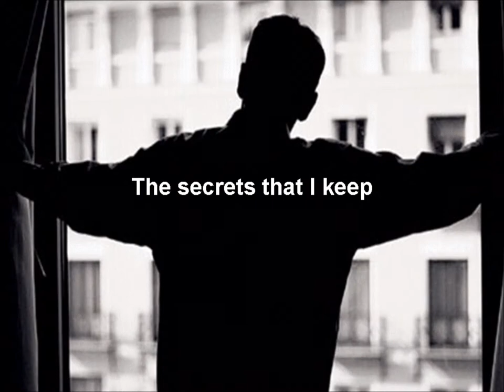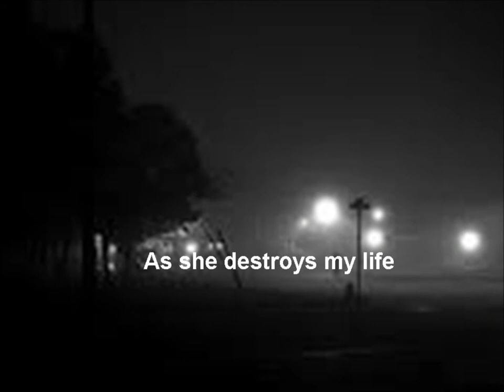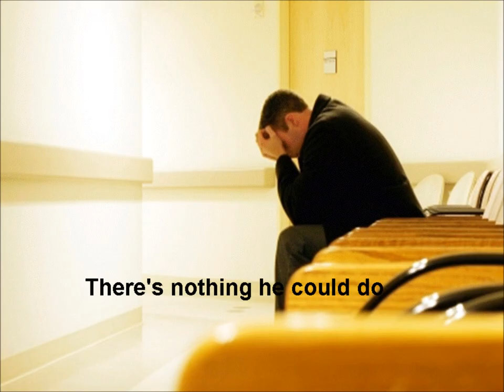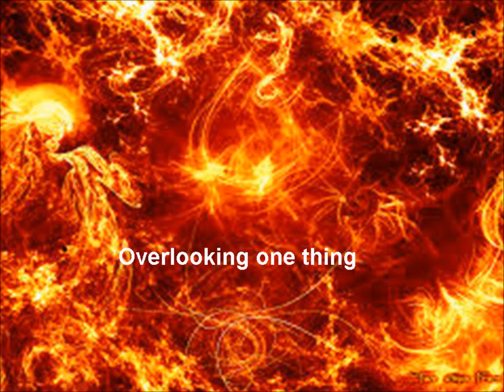Innocent Soul by Tom Finley from the Book Tortured Souls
Innocent Soul

written by Tom Finley

The sun is not so bright
The secrets that I keep
Makes it always seem like night

Evil is all around me
Everywhere I stare
Every waking moment
More than I could bear

Punished for loving my daughter
Sentenced to life in hell
By a force so powerful
There is no one to tell

Hated by a woman
I once called my wife
Lies to everyone
As she destroys my life

She threw away her child
Into the gates of hell
A mother gone wild
An innocent little girl

Two evil men ordered by the law
To take this child's soul
For a mother who wants it all

In a closed room
A man and mother there
Torturing a little girl
Her father is unaware

Taking the child's thoughts
Replacing them with lies
A helpless little girl
Sits in the corner and cries

Her father in the next room
Hears his daughter's cries
There's nothing he could do
For if he does, Jail is his demise

There is nowhere to run
There is nowhere to hide
No one gives a care
What we have bottled up inside

Licensed by the law
They run their living hell
Overlooking one thing
That child was going to tell

A story of a crime
A kidnapping of a mind

A counselor and mother's goal
To brainwash a child
To torture her innocent soul